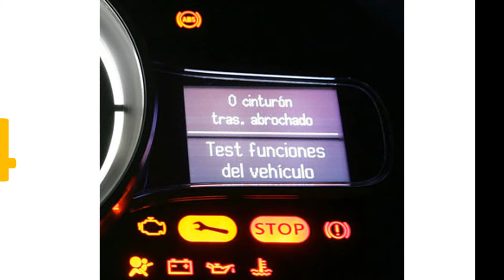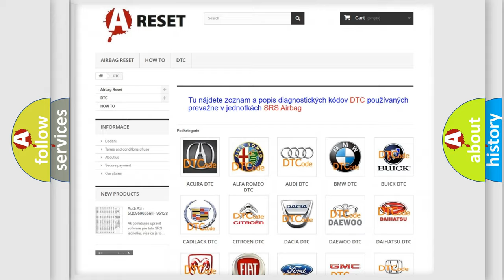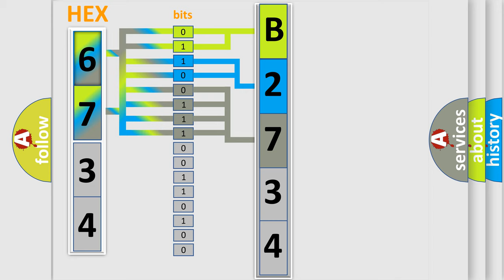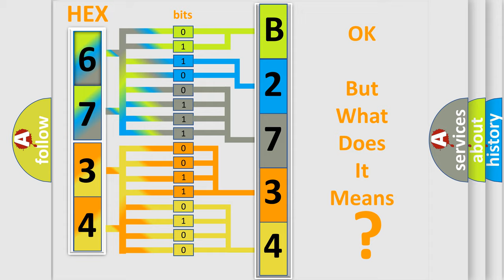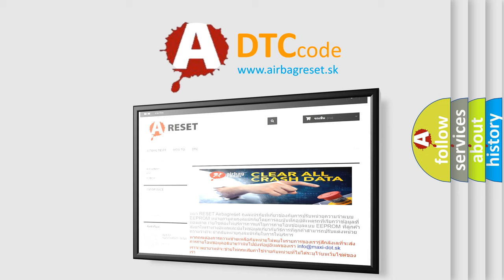DTC Fiat B2734-01 Short Explanation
Contents:
0:21 Basic DTC analysis according to OBD2 protocol standard.
1:48 Insight into programming
2:58 A diagnostically understandable description of the Diagnostic Trouble Code
3:05 Basic error definition

Make:
FIAT
Code:
B2734-01
Definition:
Passenger Presence Detector - General Electrical Failure
Description:
Module detects that two sensor lines from separate circuits are coupled together.
Cause:
2 Sensor Lines From Separate Circuits Coupled Together
Failure Type: